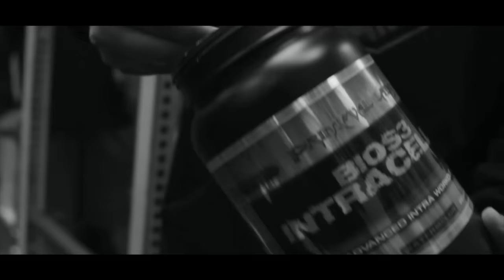fentanyl overdose epidemic!